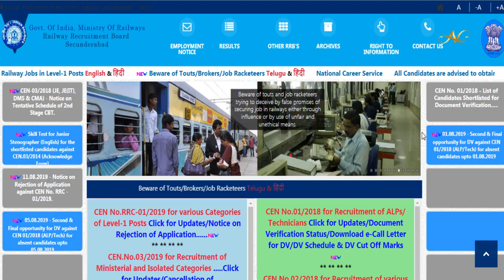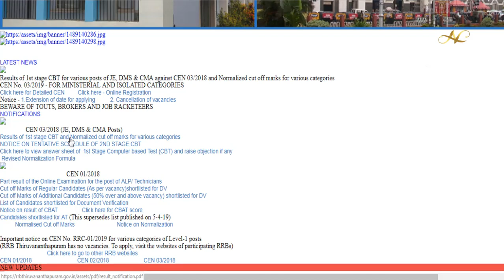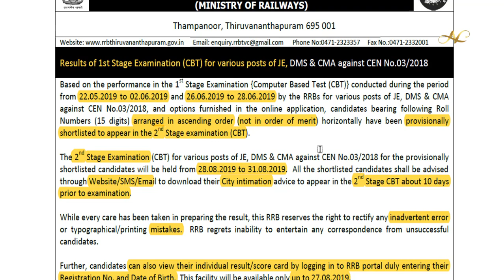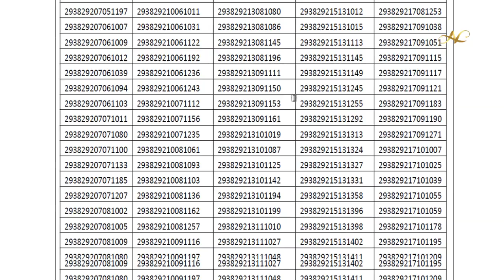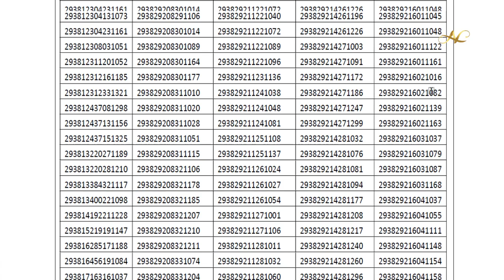How to Check RRB Je Cbt 1 Result 2019 in telugu Normalised Cut off marks Cbt 1 Score je result 2019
How to Check RRB Secunderabad Je Cbt 1 Result 2019 in Telugu Normalised Cut off marks Cbt 1 Score je result 2019 je result Telugu

1) Common To All CBT-1 & CBT-2 Books

3) RRB JE Books – Electrical

4) Civil Engineer – RRB JE Books

5) RRB JE Books – Electronics Books

6) Computer Science Engineering – RRB JE IT Books